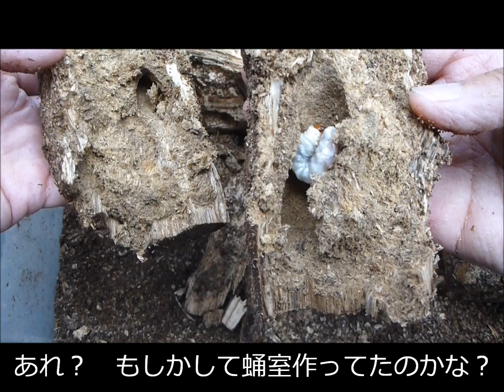2016 初！クワガタ調査！